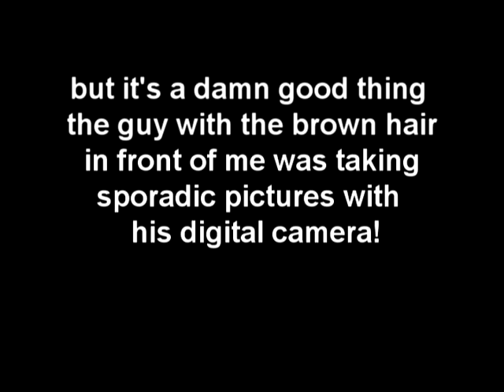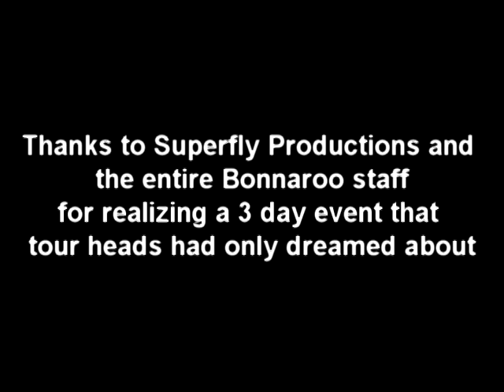Buckethead + C2B3 Bonnaroo Manchester TN 2002-06-22 [Complete Version] DVD Part 5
This is the very first Colonel Claypools Bucket of Bernie Brains show complete in its entirety. Please be patient as there was no filming allowed so for the first five minutes or so the video taper (not me) is buried in the taping section and then slowly works their way up to the front and by the ten minute mark has a clear shot of the stage. There is iirc a "incomplete Pro-Shot version" of this show on the official Bonnaroo DVD release. Buckethead has his yellow rain jacket and flying-V, very cool! As you all probably know this show is before the official C2B3 album release and there is no set list, just improvisation.